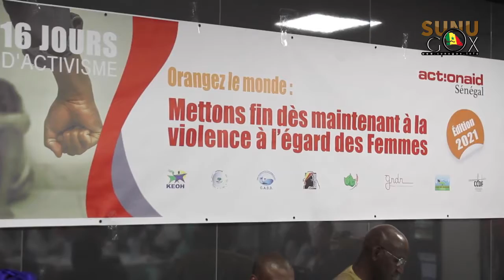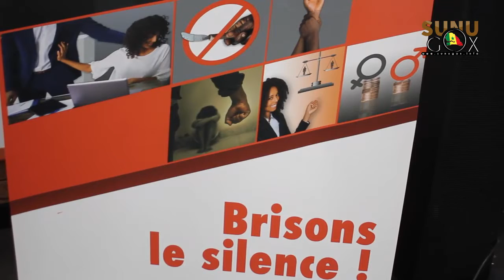16 jours d'activisme: ActionAid reunit autour d'une même table l'Etat et la société civile